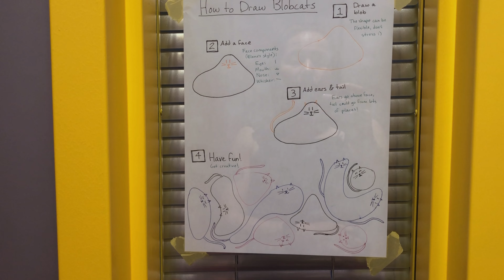a weekend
it's 4 of July weekend. here's what I did!

kisses,
k8